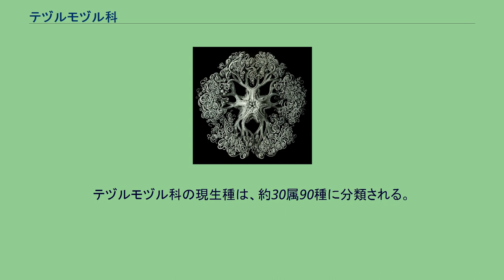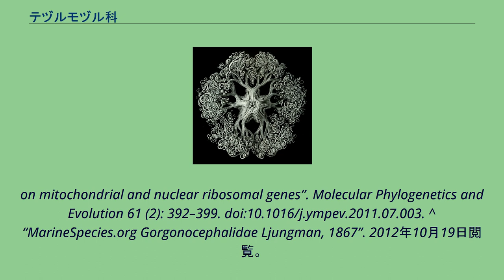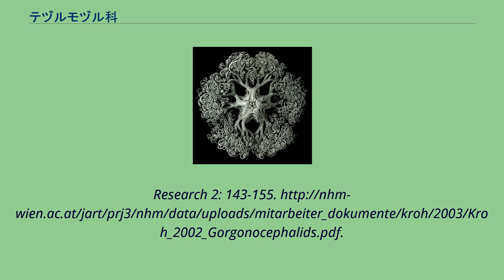テヅルモヅル科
テヅルモヅル科 (Gorgonocephalidae) はテヅルモヅル亜目に属する棘皮動物であり、分岐を繰り返す腕が特徴である。
クモヒトデ綱の中では最大であり、特に Gorgonocephalus stimpsoni には腕の長さが 70 cm, 胴体の直径が 14 cm に達するものもある。
テヅルモヅル亜目の中では、次のような形態的特徴によって区別される。
歯が針状に尖る 生殖腺が体盤に収まる 腕の反口側にも小鉤 (hooklet) が並ぶ この内1・2はキヌガサモヅル科 Asteronychidae と共通する。
テヅルモヅル科の現生種は、約30属90種に分類される。
化石記録は中新世まで遡る。
Okanishi et al. (2011)の分子系統解析によると、以下の様な系統樹が得られている。
^ Grzimek's Animal Life Encyclopedia, vol 1, Gale Cengage 2003 ^ a b Masanori Okanishi, Timothy D. O’Hara, Toshihiko Fujita (2011). “Molecular phylogeny of the order Euryalida (Echinodermata: Ophiuroidea), based
on mitochondrial and nuclear ribosomal genes”. Molecular Phylogenetics and Evolution 61 (2): 392–399. doi:10.1016/j.ympev.2011.07.003. ^ “MarineSpecies.org Gorgonocephalidae Ljungman, 1867”. 2012年10月19日閲覧。
^ Andreas Kroh (2003). “First record of gorgonocephalid ophiuroids (Echinodermata) from the Middle Miocene of the Central Paratethys”. Cainozoic